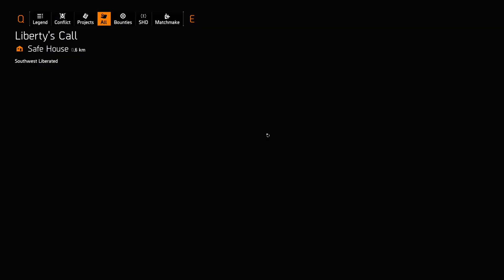The Division 2 - Lv 16, No Hope Hotel Control Point, SHD Caches, White House Upgrades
Wrapping things up in the Southwest. Ongoing, open-ended, solo adventures in an MMO shooter on the PC. It's turned into one of my favorite third-person cover shooters, and I only spent $8 to get it.